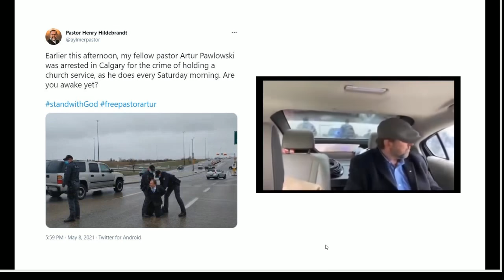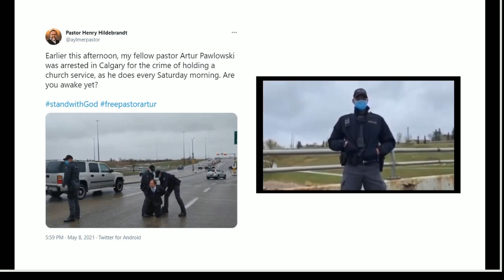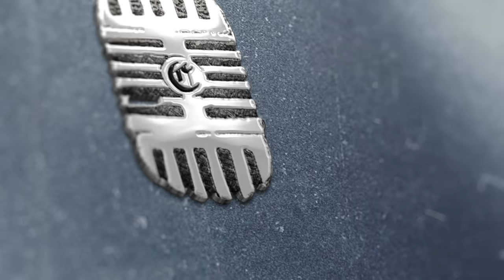What's Up With TGC Canada?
Clouthub: @jonharris